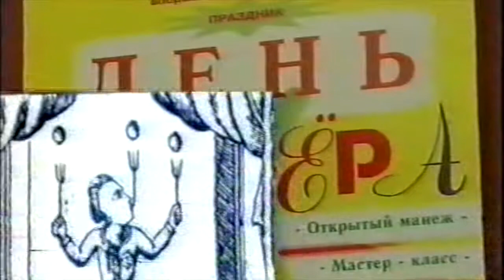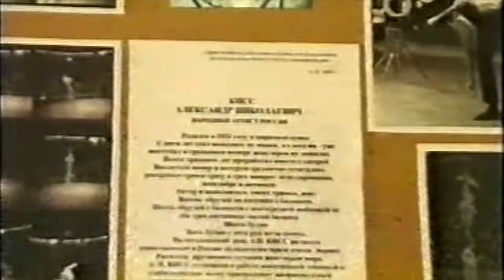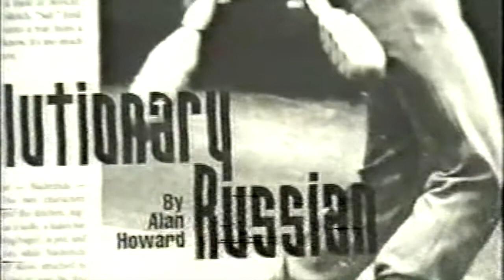"МОЙ ЦИРК" Максим Никулин - 2002г.